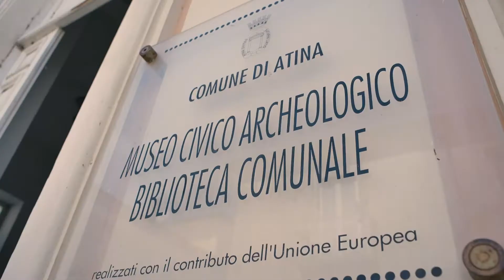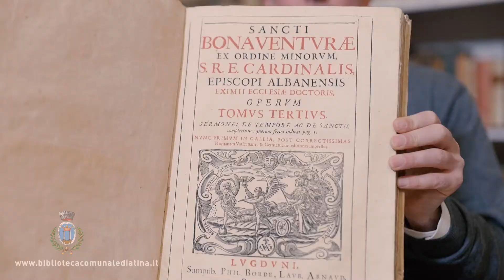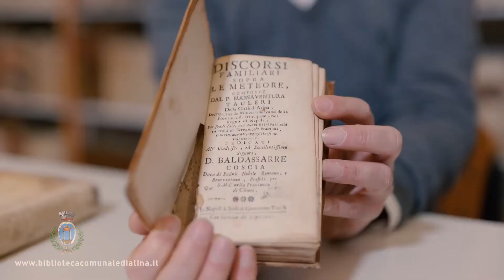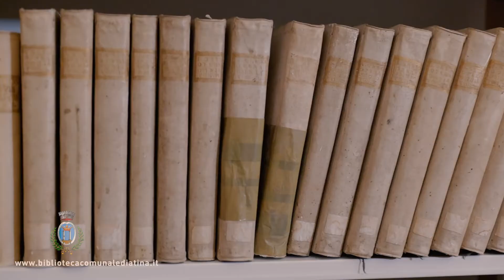La storia del libro ad Atina: un laboratorio permanente per l’educazione alla lettura.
Progetto realizzato con il sostegno della Regione Lazio per biblioteche, musei e archivi.
Piano Annuale 2021, L.R. 24/2019.